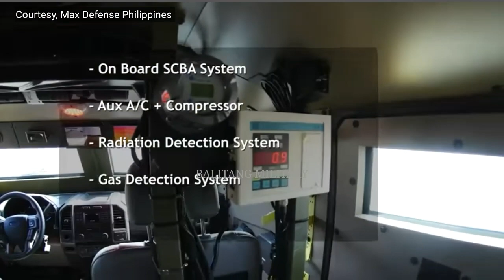Canadian 4x4 Armored Vehicles will be sending to Ukraine!